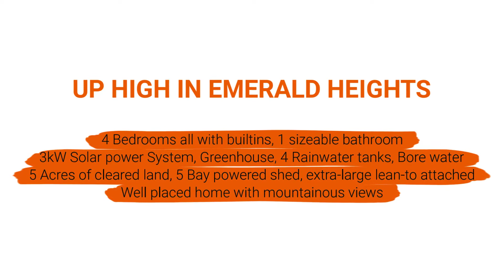SOLD PROPERTY - 73 Emerald Heights Road, Mareeba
UP HIGH IN EMERALD HEIGHTS

With picturesque views of the Tablelands, this well positioned home welcomes all looking for a relaxing spot on the outskirts on town with a peaceful atmosphere. Located at number 73 Emerald Heights Road. This property offers privacy and the enjoyment of rural living without the distance.